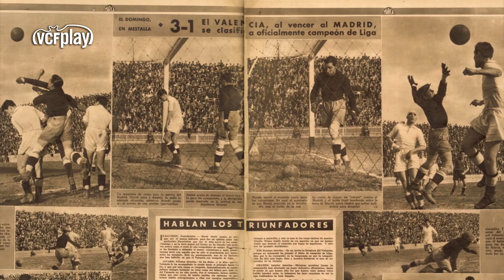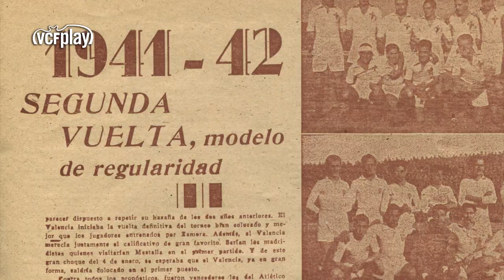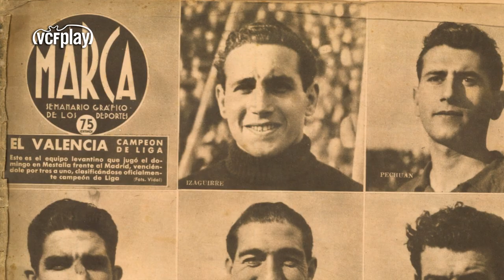LA LIGA DEL 41-42 | MUNDO | VALENCIA CF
16 febrero, 75 años de la primera liga ganada por el Valencia CF con la delantera eléctrica como protagonista